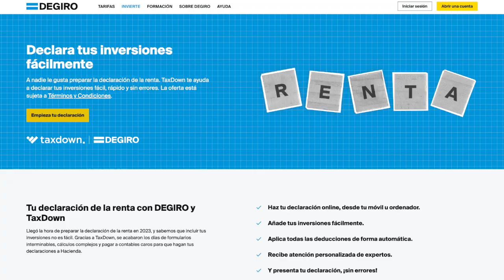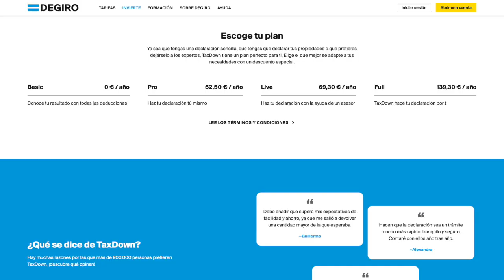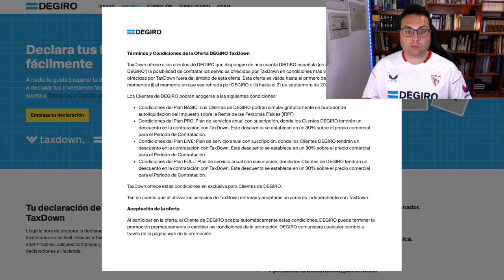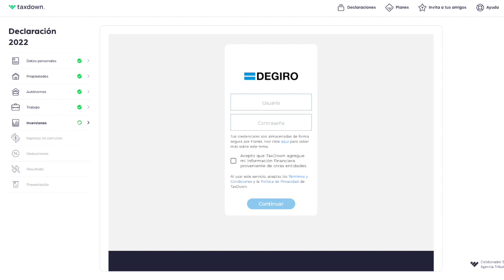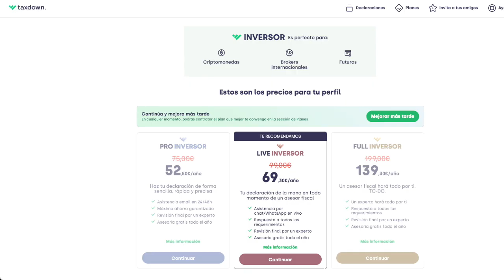Taxdown y DEGIRO inician colaboración 🏦 ¡Lo pruebo y te cuento!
Descubre cómo Taxdown ha iniciado una colaboración con el broker DEGIRO para gestionar la Declaración de la Renta de una manera fácil y sencilla. ¡Conoce los detalles en este video!

⏱️ MARCAS TEMPORALES
0:00 Introducción
0:23 Colaboración de Taxdown con DEGIRO
1:06 Declaración de la Renta con Taxdown y DEGIRO en 3 pasos
1:43 Tarifas de Taxdown si empleas DEGIRO
2:16 Términos y Condiciones del acuerdo entre Taxdown y DEGIRO
2:38 Acceder a Taxdown desde DEGIRO
2:47 Cómo navegar la interfaz de Taxdown
3:08 Apartado Inversiones en Taxdown
3:32 Cómo conectar DEGIRO a Taxdown
3:50 Cómo se muestran en Taxdown tus inversiones de DEGIRO
4:29 Resultado de la Declaración de la Renta con Taxdown
4:57 Opinión sobre Taxdown
6:23 Valoración de la colaboración entre Taxdown y DEGIRO
6:51 Conclusiones sobre Taxdown
7:06 ¿Qué opciones tengo para tramitar la Declaración de la Renta con DEGIRO?

⚠️ Invertir conlleva el riesgo de perder tu dinero.